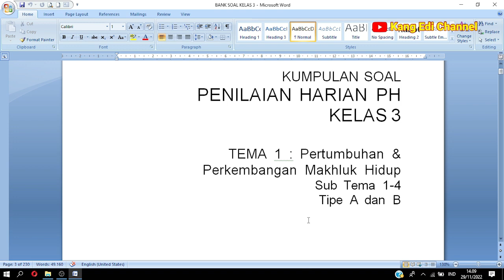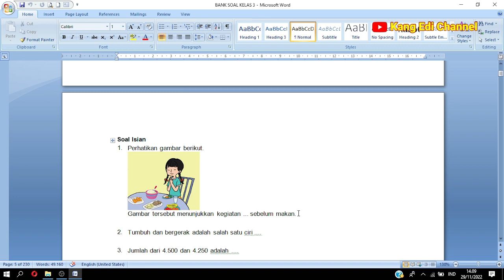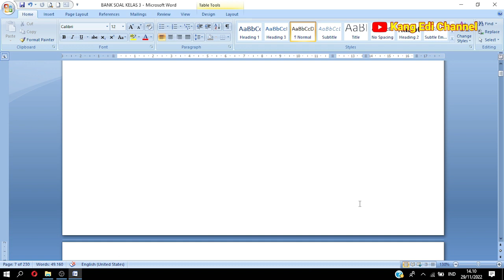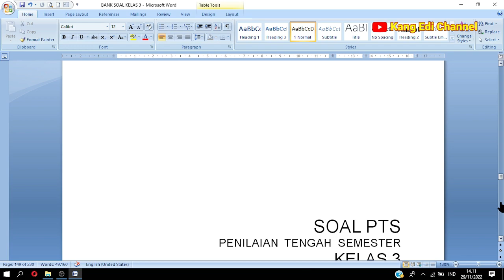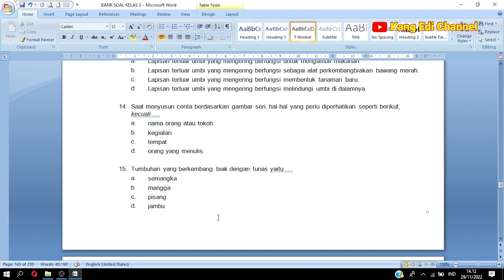Latihan Soal Kelas 3 Lengkap Penilaian Harian, PTS, PAS II Kurikulum 2013 dan Kurikulum Merdeka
Kumpulan Soal Kelas 3 Lengkap Penilaian Harian, PTS, PAS  II Kurikulum 2013 dan Kurikulum Merdeka @kangedibae
Silahkan yang membutuhkan Kumpulan Soal Kelas 3 dapat diunduh melalui link berikut ini :